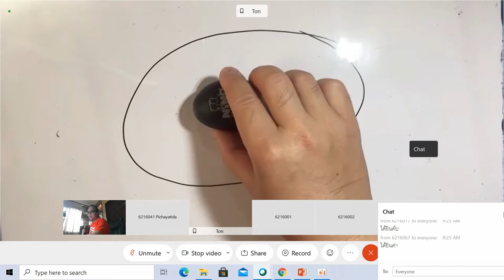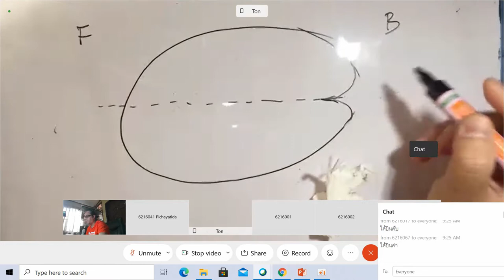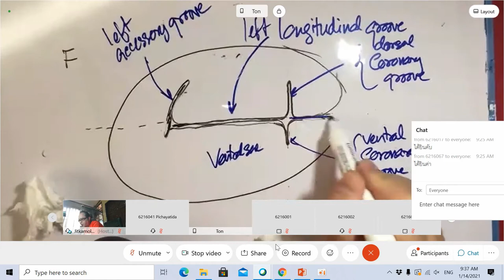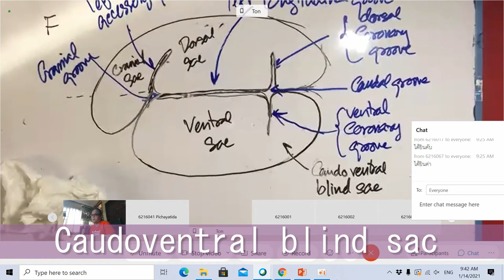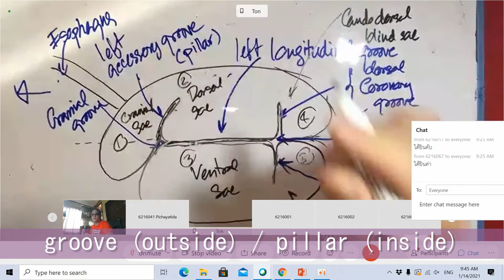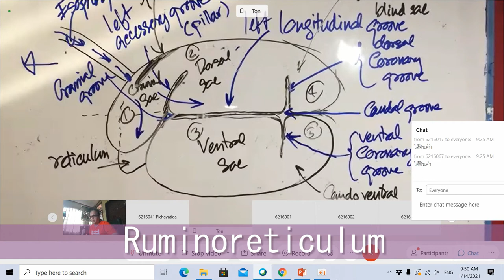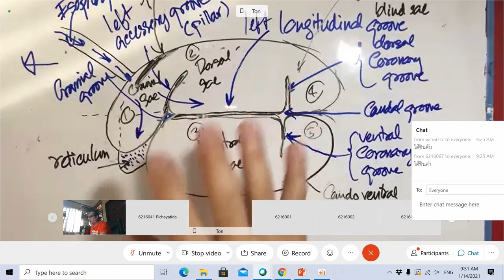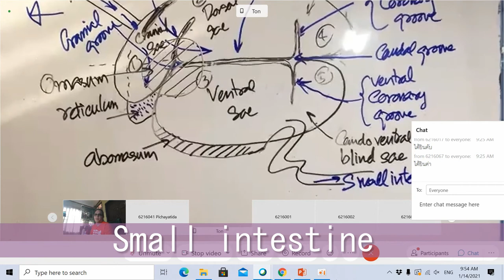Ruminant stomach anatomy (Online learning)